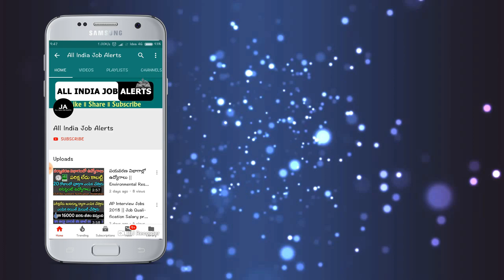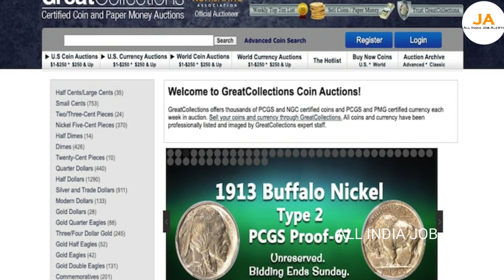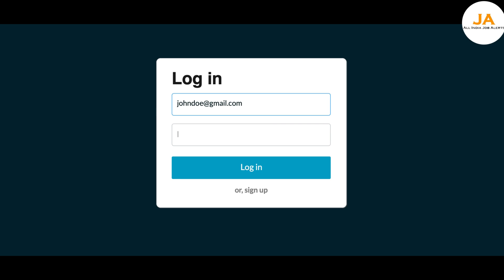నా కొడుకు చెప్పిన వినకుండా పాత నోట్లు తెచ్చి ఇక్కడ అమ్మాను.! 63,00,000 ఇచ్చారు || Coins